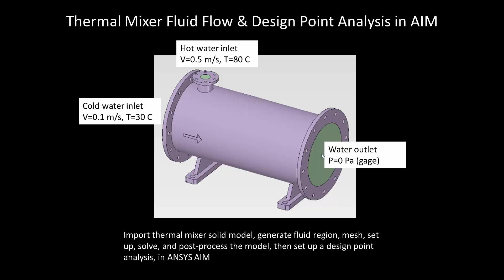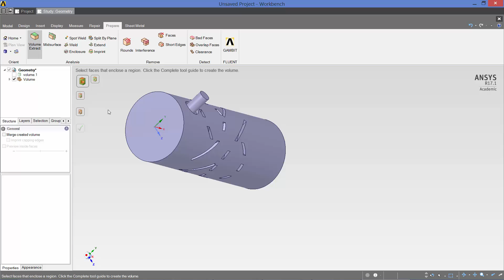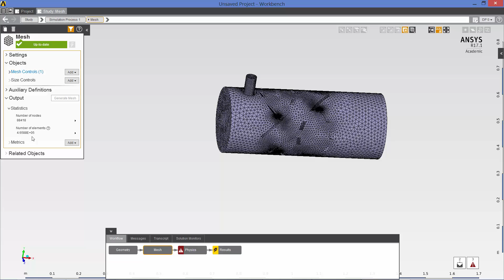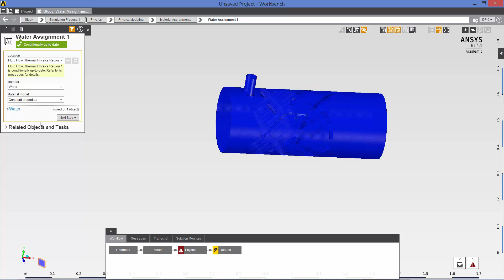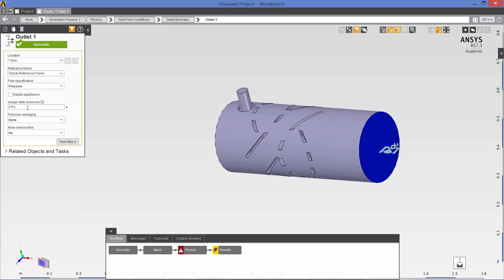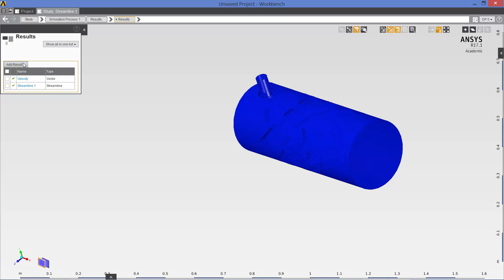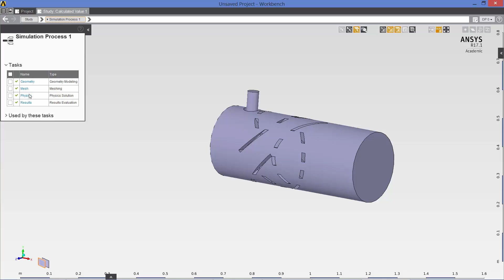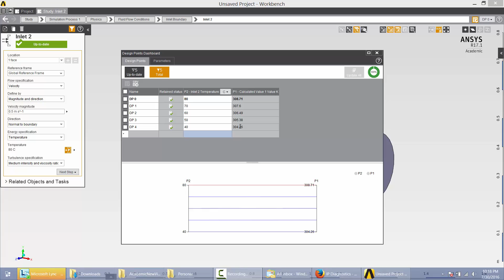ANSYS AIM Student: Flow Through a Thermal Mixer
This video shows how to handle simple thermal mixing of a two fluids and do design point analysis using ANSYS AIM Student.